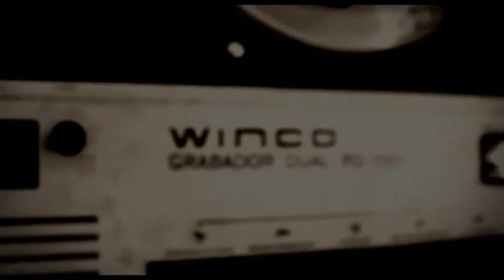LA AVELLANA HUECA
LA AVELLANA HUECA. C. COLLETE, C. MONET Y C. DEBUSSY. GEORGINA PARPAGNOLI INTERPRETACION, OSCAR COTIGNOLA PIANO.